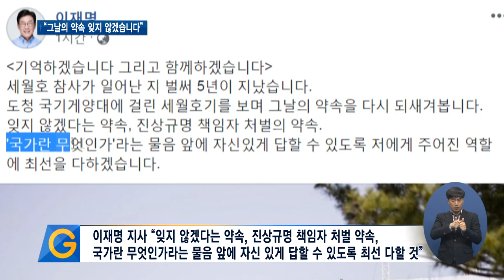경기도청사 국기게양대에 ‘세월호기’ 게양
[앵커멘트] 내일은 세월호 참사가 일어난 지 꼭 5주기가 되는 날입니다. 경기도는 세월호를 잊지 않겠다는 의미로 도청사에 세월호기를 게양했습니다. 최창순 기자의 보도입니다.

[리포트]
경기도청사 국기게양대에 노란 깃발이 펄럭입니다.

까만 리본 그림 밑에 ‘하나의 작은 움직임이 큰 기적을’이라는 문구가 새겨진 세월호기입니다.

경기도는 세월호 5주기를 맞아 경기도청사에 세월호기를 게양했습니다.

이재명 경기도지사는 자신의 SNS를 통해 “도청 국기게양대에 걸린 세월호기를 보며 그날의 약속을 다시 되새겨본다”며 “잊지 않겠다는 약속, 진상규명 책임자 처벌의 약속, ‘국가란 무엇인가’라는 물음 앞에 자신 있게 답할 수 있도록 저에게 주어진 역할에 최선을 다하겠다”고 다짐했습니다.

경기도는 4월 말까지 세월호기 게양을 통해 추모의 뜻을 이어갈 계획입니다.

영상취재 : 김현호, 영상편집 : 김상환